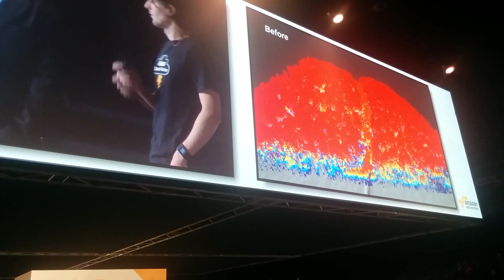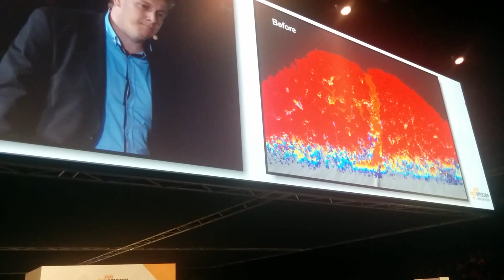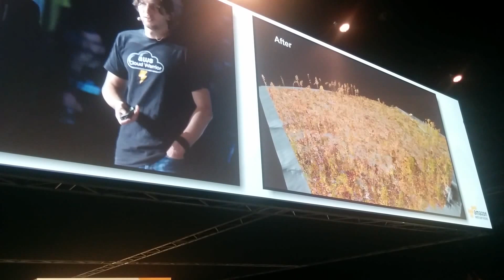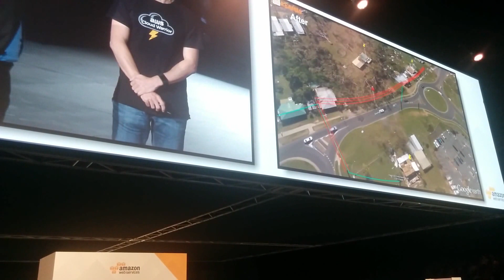Amazon Summit 2015 - Fugro Roames Locknote Address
Fugro Roames speaking about Virtual World Asset Management in closing Amazon Asia Pacific Summit 2015 address, April 2015.

Virtual World Asset Management
The nexus of highly autonomous capture, supercomputing & big data to enable the next revolution in best practice asset management.